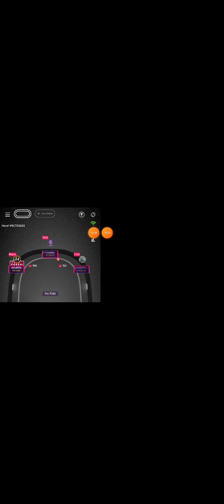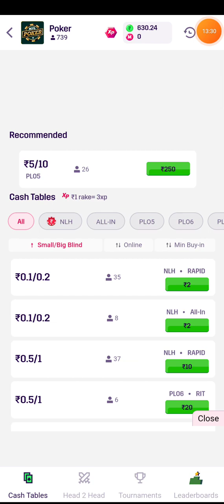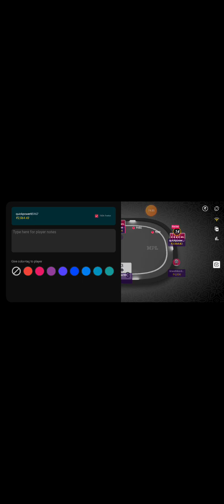3 of kind vs straight mpl poker gameplay 💯😱🥸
super win winzo poker 💯💯👌👀▶️🥰

winzo me poker kaise khele
poker app
winzo poker big table
poker game
poker gameplay
how to play winzo poker

winzo app
winzo gold live hacked
rk expert
poker me kaise
winzo gold
tamil poker
online poker
winzo poker win big pot
mpl poker win big pot
winzo poker kaise khele
poker game kese khele
how to earn money from poker
how to make money online poker
poker khel kar paise kaise kamaye
poker me kaise win kare
poker bluff not successful
how to bluff in poker
how to win poker
winzo gold me poker kaise khele
how to earn with poker
how to make money with winzo game

playing card game
head's up poker
poker game play
cash game
winzo til
winzo expert
bigcash poker
winzo bonus
ply poker
new rummy
poker strategy
cash game poker
poker live stream
poker strategy
texas holdem
poker vlog
phil hellmuth
live poker cash game
poker cash game 2022
daniel negreanu
no gamble no future
las vegas cash game
triton poker cash game
triton poker cash game 2022
cash game poker 2022
triton poker 2022
triton poker series
best poker moments

how to play poker on winzo

winzo poker tournament

winzo best winning game

winzo poker omaha gameplay
Poker with ram
Onlinetipspoker
Pokerwithram
Online tips poker
Winzo poker
Winzo
Mpl poker
Mpl
Bigcash poker
Bigcash

poker earning app without investment

winzo poker big loss

poker practice

online poker tips and strategies

learn how to play poker like a pro

winzo daily earning best earning application today

aviator game ka trick

kamai kendra app unlimited coin trick

root game how to play

colour prediction game new tricks

whirlpool earning app latest news

mart surabee earning app

parks game how to play

mysterium how to play

how to play bunco dice game
how to play poker step by step

trading game earn money online

winzo ludo tricks

best poker game app in india

winzo news

pokar baji game

mpl poker tournament

poker mental game

new rummy game tricks

how to play poker puzzle in mpl

winzo tips and tricks 2023 tamil
Top searches related to Earn Money Games

money earning games with bonus

trusted game earning app

paytm game earning app 2024 today
poker tips for intermediate players

16 easy poker tips for beginners

poker strategy low stakes

online poker tips for beginners

how to win cash games poker

poker pro tips

poker tournament strategy hindi

how to play poker tournament strategy

pokerstrategy

poker betting strategies

how to play poker and win every time

16 easy poker tips for beginners

easiest poker game to learn

octro poker

poker pro tips

poker betting strategies

how to play rummy points

dragon vs tiger tricks new rummy app today
how to play sudoku tips and tricks
poker game earn money
winzo best winning gam
online poker tips
winzo app earning
winzo poker today
poker app real money 2023
poker home game strategy
how to win games in winzo
winzo poker loss recover kese kare
online rummy winning tricks
winzo loss cover trick
winzo poker khelne ka tarika
winzo poker kese sikhe
winzo poker kese khela jata h
how to play rummy pointshow to play sudoku tips and trickspoker game earn moneynew poker appwinzo poker todaywinzo best winning gameonline poker tipswi